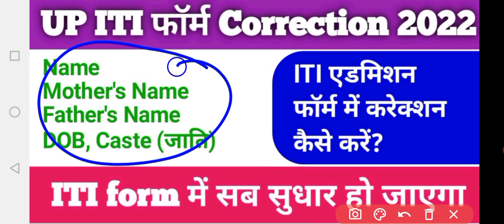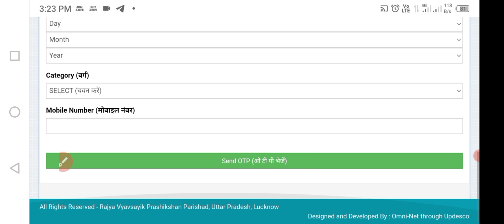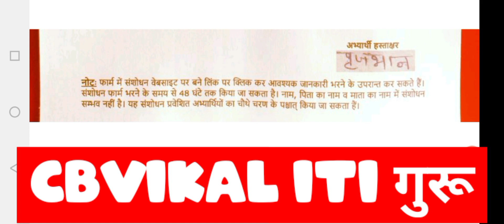up iti admission last date 2022 | up iti merit list 2022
delhi iti admission 2022 form kaise bhare, delhi iti admission 2022,
delhi iti merit list 2022,
delhi iti merit list 2022 kab aayega,

!धन्यवाद!